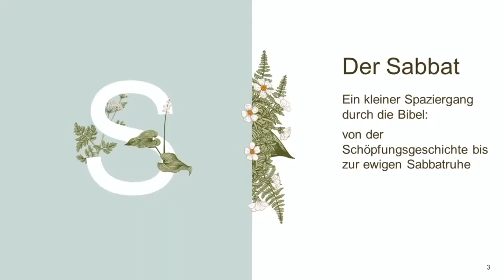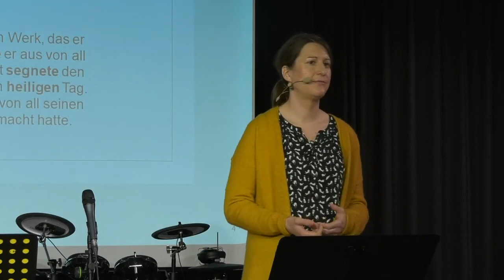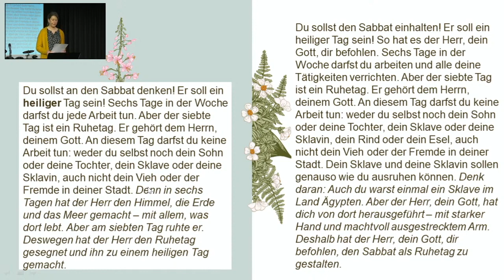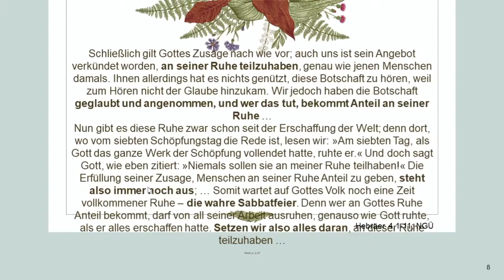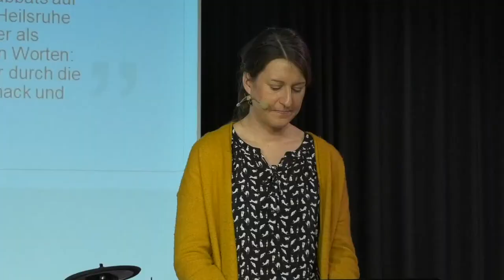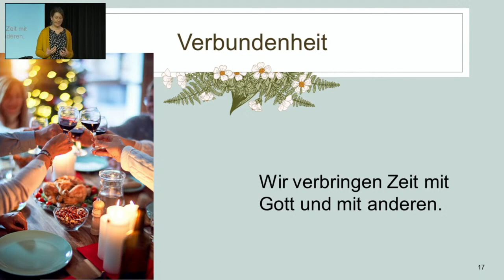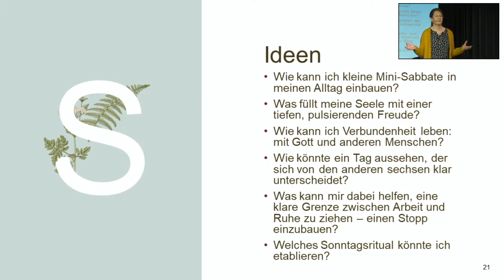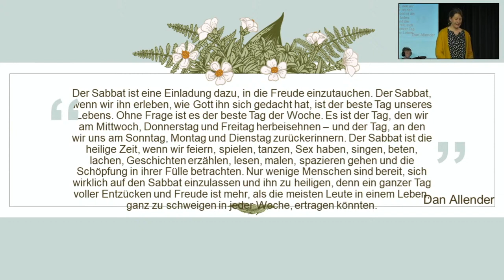Gottes geniale Erfindung - Der Sabbat | Silke Gabrisch